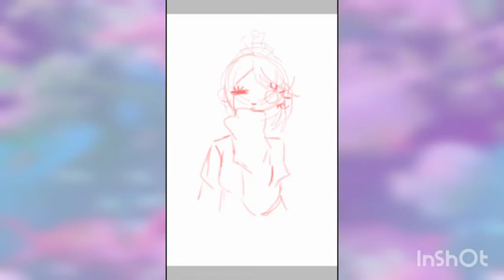🌌✴pastel girl speedpaint✴🌌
Another beautiful speedpaint to my dead youtube channel XD.